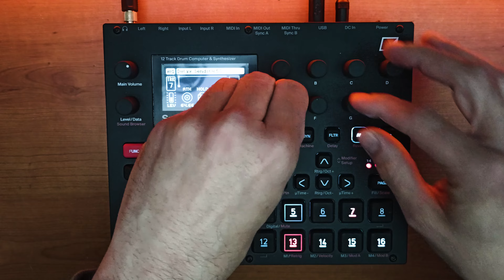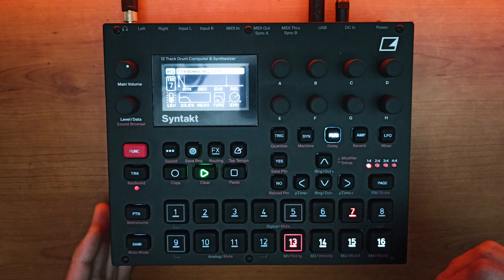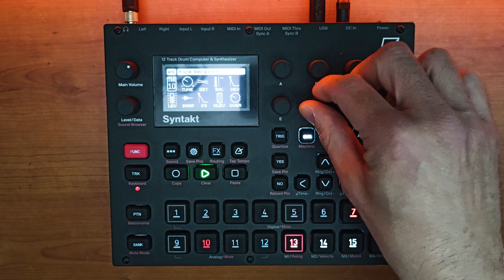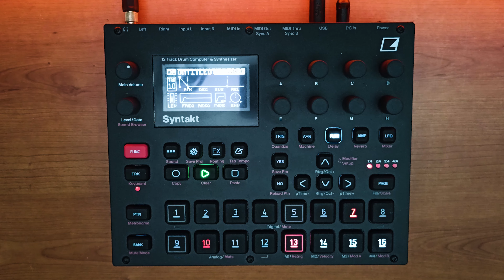Elektron Syntakt - Techno Jam